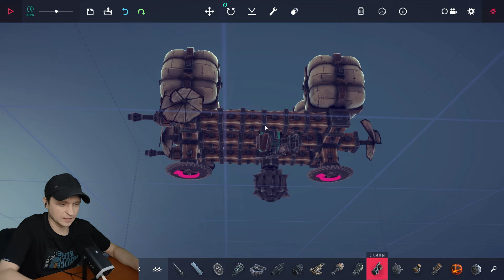Дистиллируем воду, Боремся с магнитными бурями Besiege #3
Поддержка:
USDT:
(TRC-20) TY3HuCfzj1M4iJ2g1QtL8a8Vx51AcegHAm
(ERC-20) 0x5dF33dB3bDCE9AbD92eD6Cc54914dBbaabFCfe97